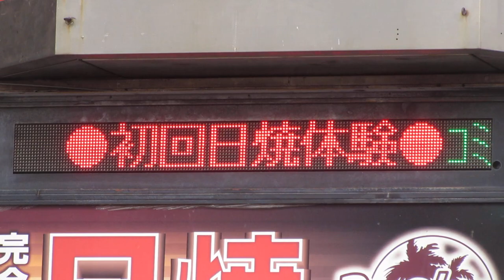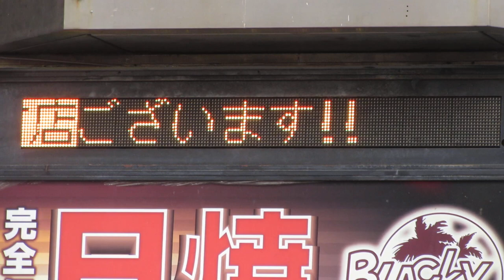広告用の電光掲示板 ブラッキー Personal 大阪心斎橋店